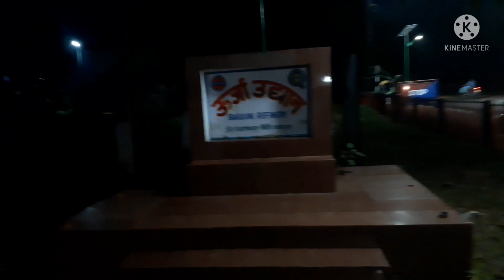Township Barauni, Begusarai# |Nature-Friendly and Green Town|Pizza Party|Full Masti